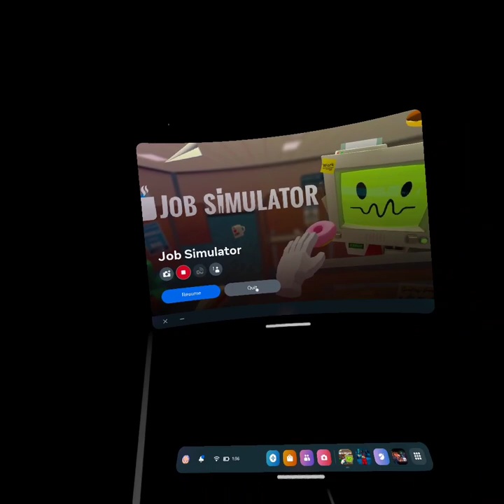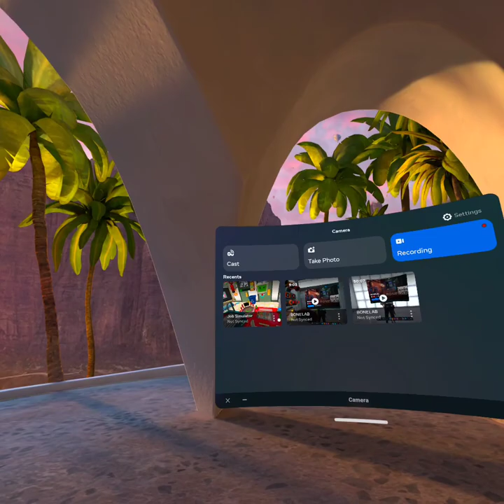2 jobs down